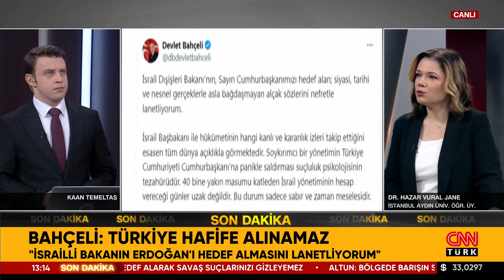SON DAKİKA! 🚨 | Devlet Bahçeli'den İsrailli Bakana Net Çıkış! "Türkiye Hafife Alınamaz"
MHP lideri Devlet Bahçeli, İsrail Dışişleri Bakanı Yisrael Katz'ın, Cumhurbaşkanı Recep Tayyip Erdoğan'ı hedef alan paylaşımına tepki gösterdi.

7 gün 24 saat haber canlı yayınla size ulaşıyor! En son haberler, güncel gelişmeler ve uzman yorumcuların haber analizleri CNN TÜRK ekranında canlı yayın ile izleyicisiyle buluşuyor.